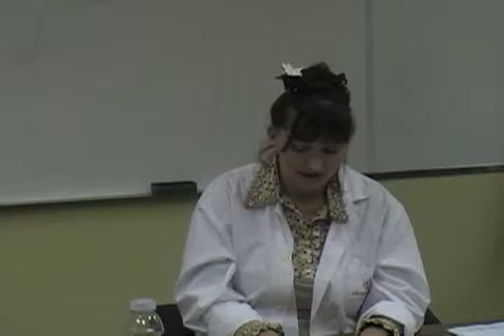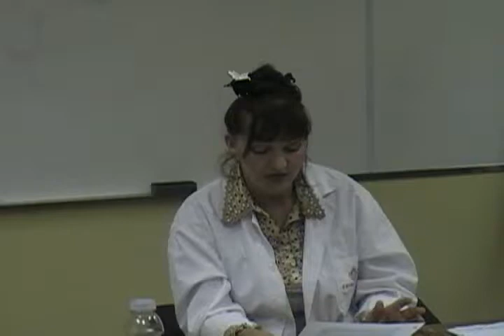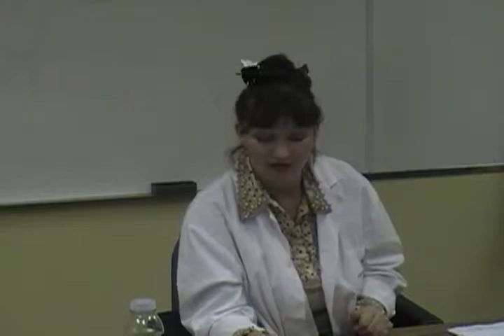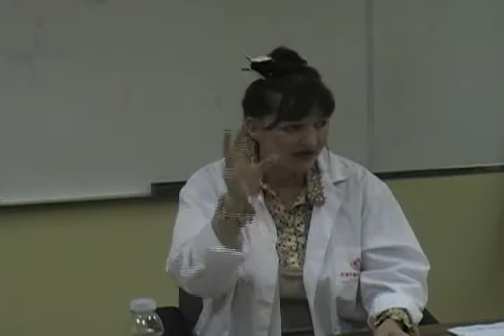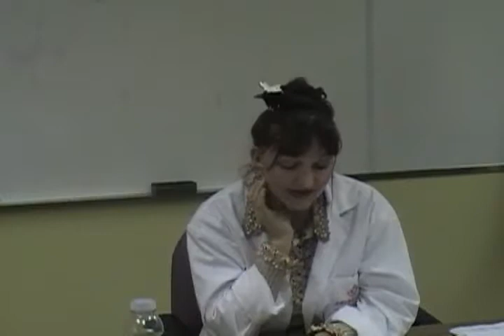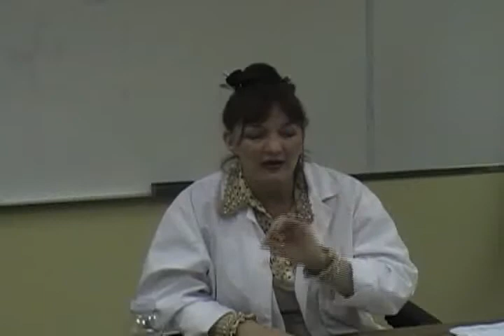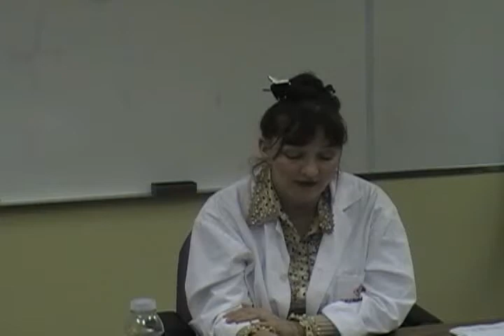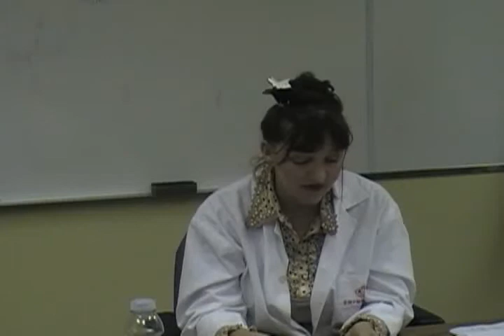TCM 2 13